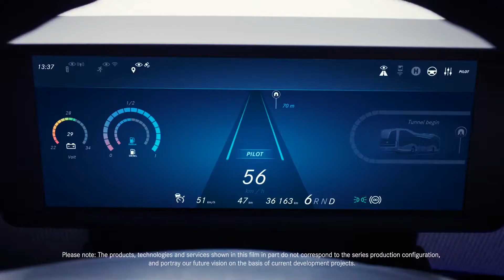Heruitvinden mobiliteit | Autonomie CASE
Autonoom rijden is de "A" in de CASE-strategie van Daimler. Geautomatiseerde voertuigen zullen spelen een sleutelrol in het heruitvinden van mobiliteit.

Wist je dat 60% van de mensen gelooft dat mensen betere stuurprogramma's zijn dan computers? Tegelijkertijd is 90% van alle ongevallen het gevolg van menselijke fouten. En dat is de reden dat we ons focussen op wat technologie ons kan brengen.

Bij Daimler werken dagelijks meer dan 280.000 mensen aan het heruitvinden van mobiliteit. En we zijn overtuigd van één ding: de passie om te ontdekken en uit te vinden zal niet stoppen.